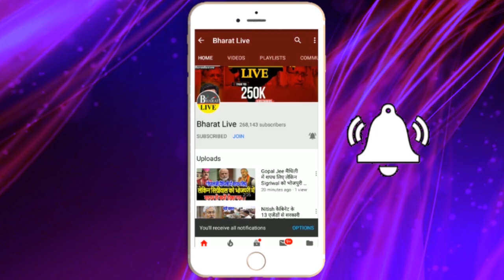अभी अभी..अग्निपथ अग्निवीर आंदोलन में लालू की अपने स्टाईल में हुई एंट्री ..